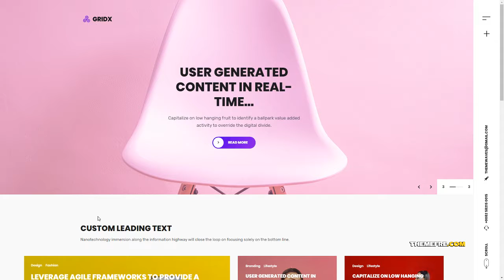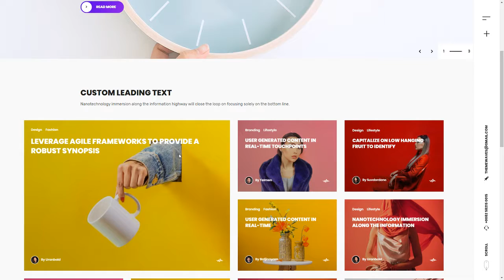Gridx - Creative Blog WordPress Theme Morgan Lawrence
Columns 4+

 Layout Responsive

 Tags blog, blogger, card, clean, creative, elegant, gallery, instagram, lifestyle, minimal, modern, personal, simple, studio, video